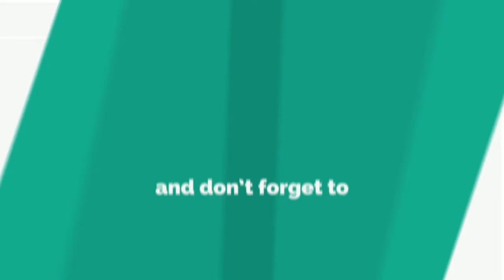PUBG Mobile - MABAR BARENG KUY... ERANGEL MAPS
Official PUBG on MOBILE - Survive the battle with your friends. Invite and team up with your friends, coordinate your battle plan through voice chat and set up the perfect ambush.

Mr. B